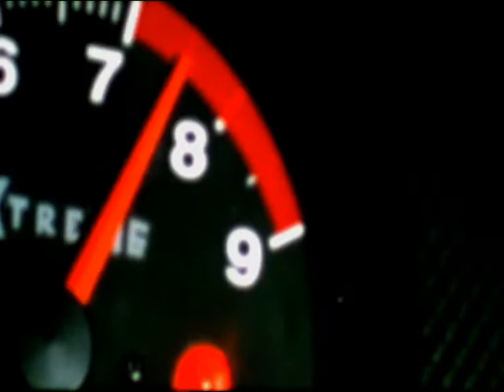Vania y Luismi tuning Dynamic